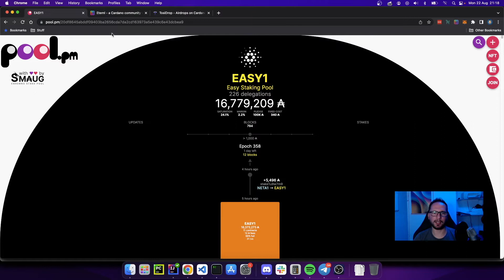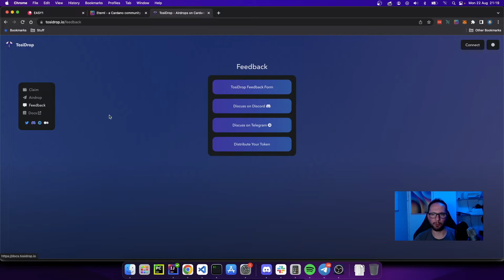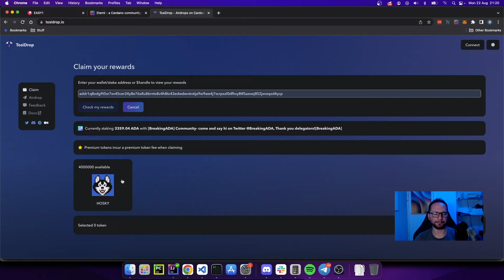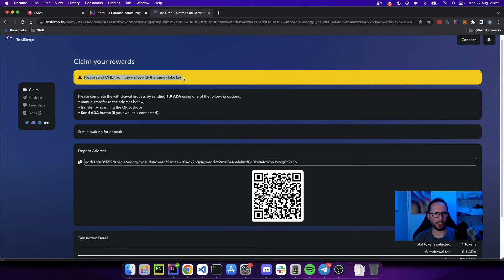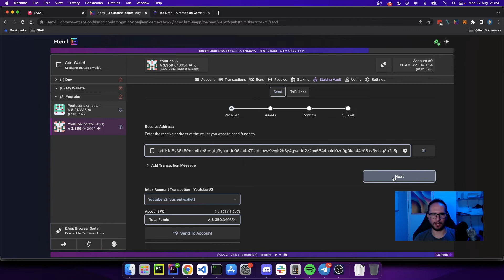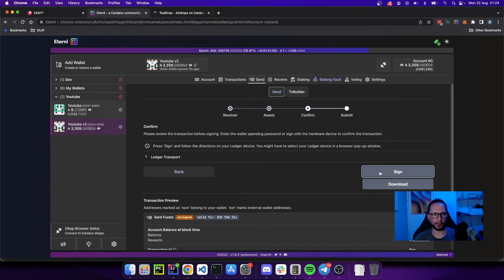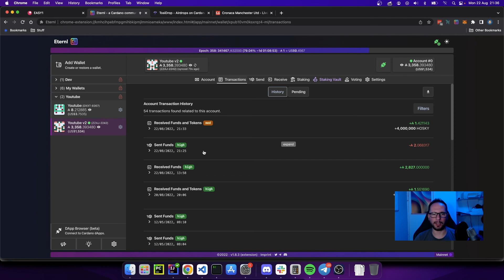Cardano AirDrop con TosiDrop - In italiano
Brevissimo video su una piattaforma di airdrop di cardano: tosidrop